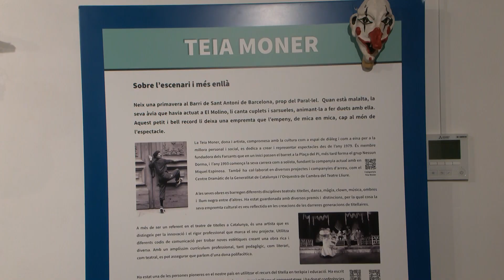La història de la Masia de Can Falguera, reconvertida en el Museu Internacional del Titella